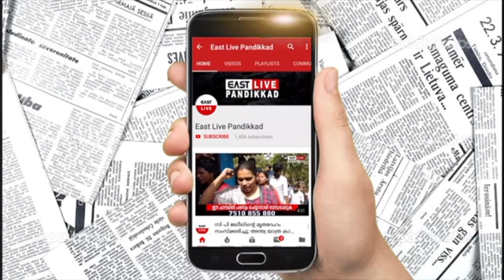പാണ്ടിക്കാട് തമ്പാനങ്ങാടി ശ്രീ കരിങ്കാളികാവ് ഭഗവതി ക്ഷേത്രത്തിലെ താലപ്പൊലി മഹോത്സവം സമാപിച്ചു